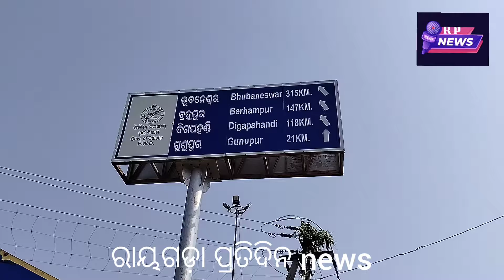BREAKING NEWS ମହାରାଷ୍ଟ୍ର କୁ ଗଞ୍ଜେଇଚାଲାଣବେଳେ ମାଡ଼ି ବସିଲା ପଦ୍ମପୁର ପୋଲିସ,କାରସହ୨୨କେଜି ଗଞ୍ଜେଇଜବତ,୧ଗିରଫ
କାର ସହ ଗଞ୍ଜେଇ ଜବତ
ଇନ୍ଦୁପୁର ଛକ ନିକଟରେ ପଦ୍ମପୁର ପୋଲିସର ଚଢ଼ାଉ,କାର ସହ ୨୨କେଜି ଗଞ୍ଜେଇ ଜବତ,ଜଣେ ଗିରଫ
 ରାୟଗଡ଼ା ଜିଲ୍ଲା ପଦ୍ମପୁର ପୋଲିସ କୁ ମିଳିଛି ସଫଳତା।ଆଜି ପଦ୍ମପୁର ପୋଲିସର ଏକ ଟିମ୍  ୩୨୬ ନମ୍ୱର୍ ଜାତୀୟ ରାଜପଥ ର ଇନ୍ଦୁପୁର ଛକ ନିକଟରେ ଚଢାଉ କରିଥିଲା।ଏହି ସମୟ ରେ ଏକ କାର ରୁ ୨୨ କେଜି ଗଞ୍ଜେଇ ଜବତ କରିଛି।ଆଉ ଜଣ କୁ ଗିରଫ କରିଛି।ଗିରଫ ଜଣକ ହେଲା ମହାରାଷ୍ଟ୍ର ର ସାମିଲୁଏସ ଖାଁନ। ତା ପାଖରୁ ଟଙ୍କା ୨ହଜାର ସହ ଏକ ମୋବାଇଲ ଜବତ କରିଛି ପୋଲିସ ଏନେଇ ଥାନା ରେ ଏକ  ଏନ୍ ଡି ପି ଏସ ମାମଲା ରୁଜୁ କରି ଅଧିକ ତଦନ୍ତ କରୁଥିବା ପଦ୍ମପୁର ଆଇ ଆଇ ସି ସୂଚନା ଦେଇଛନ୍ତି।